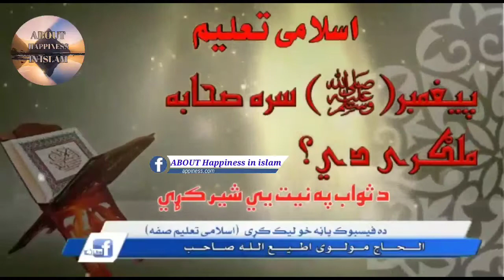mulavi attiullah sahib pashto bayan by ABOUT happiness in Islam HD